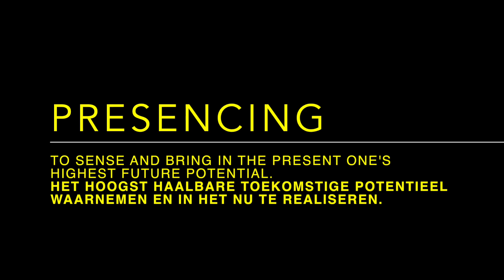Fast4wardPRESENCING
Deze video gaat over de Fast4ward learning journey en de 21ste eeuw vaardigheden met PRESENCING centraal